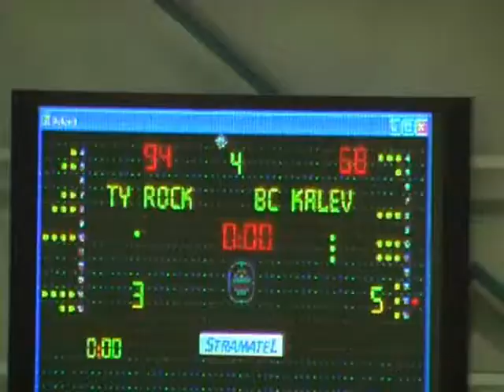Tartu Ülikool Rock vs Tallinna Kalev Cramo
Esimene finaalmäng Tartus